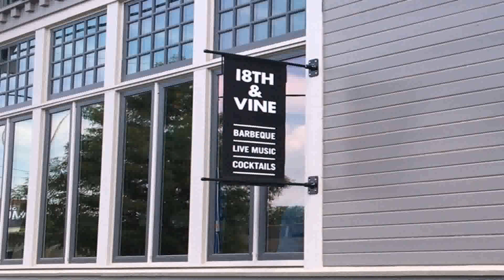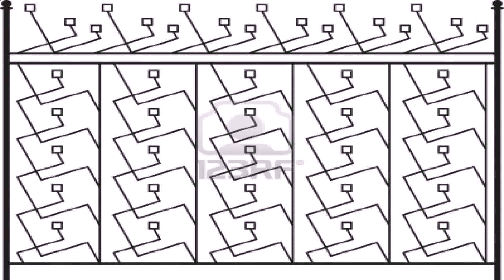Baranda Grill Design